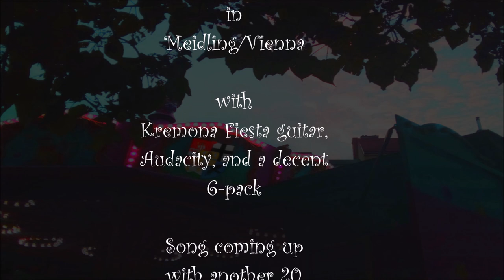Oranges Motorrad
A little song about being free, and not to take everything too seriously ...coming up with 20 others on my new CD "A Musi aus Meidling", January 2024 (CD will be 50/50 coverversions and own material, in the style of classical guitar & Wienerlied). Have a good start into 2024, and drive safe  ;-) Salute!